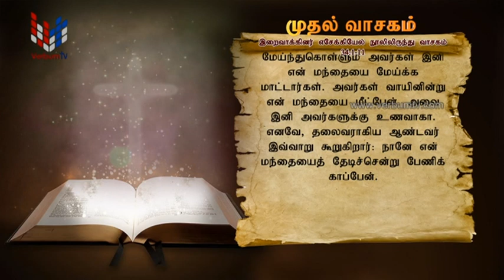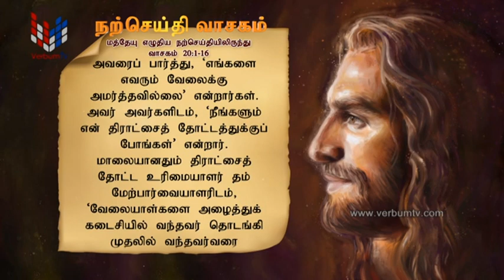SRI WACHANAYANO (ශ්‍රී වචනයාණෝ) TAMIL - EP 2570 - 2022 08 17